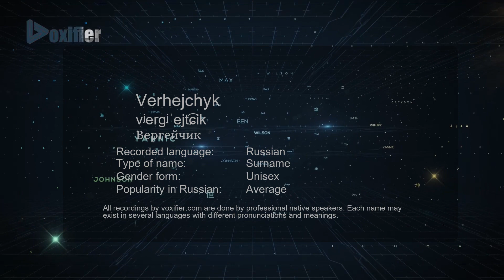How to Pronounce Verhejchyk (Вергейчик) in Russian - Voxifier.com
This is the Russian pronunciation, gender, and phonetics recording of the name Verhejchyk (Вергейчик). The same name may exist in other languages with different pronunciations. Check the meaning of name along with other possible pronunciations or similar names for free Voxifier uses the help of expert linguists to simplify pronunciations by replacing some special sounds with sounds more commonly available across all languages.